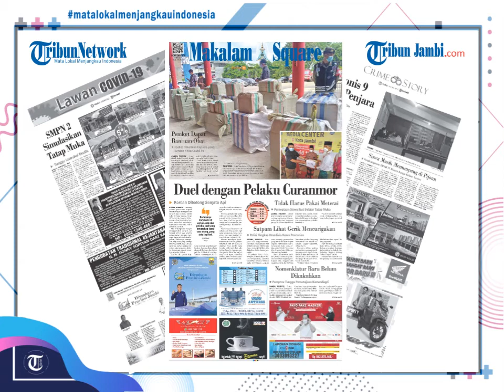Tribun Jambi Hari Ini #2